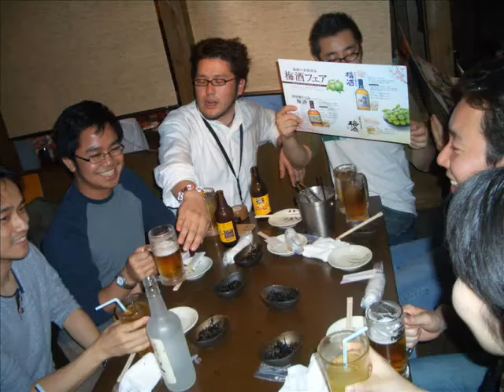Farewell Dinner For Kozue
We are sending our favorite HR friend out into the world. Thanks for all the good stuffs and good luck?!~